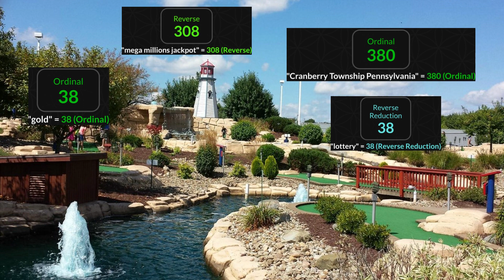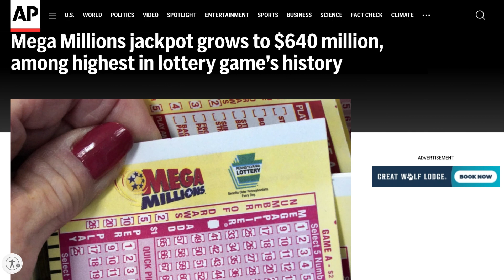*Mega Millions jackpot grows to $640 million, among highest in lottery game's history